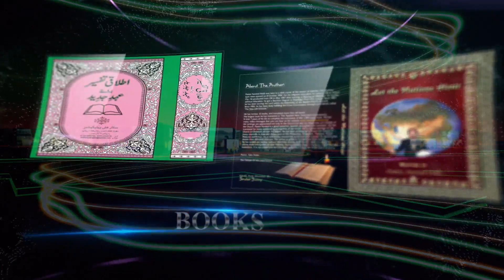Romans 5:9-11 Explained Urdu/Hindi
A very beautiful example Apostle Paul is giving in this text. I will urge you to watch it to be blessed and share it with others too.